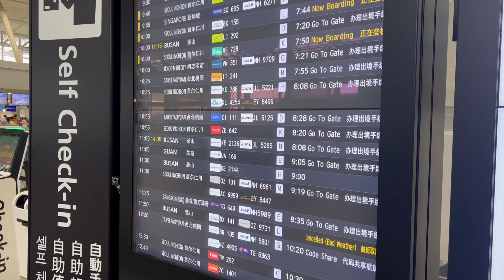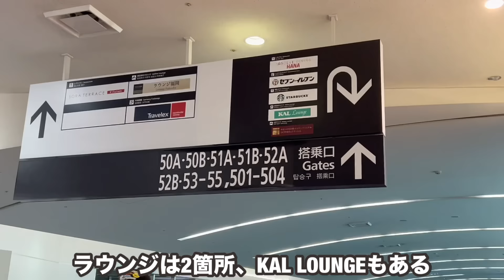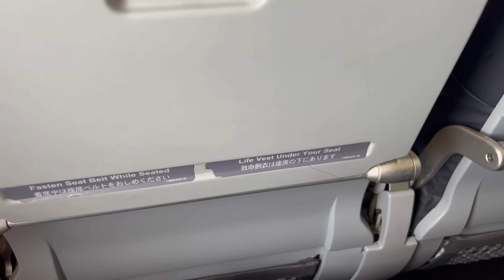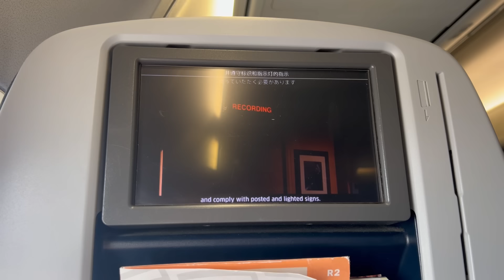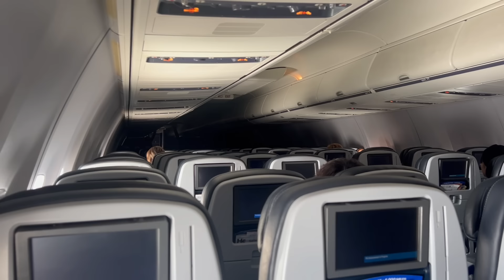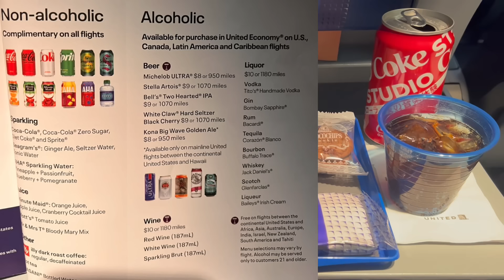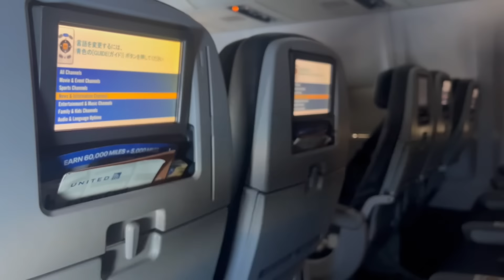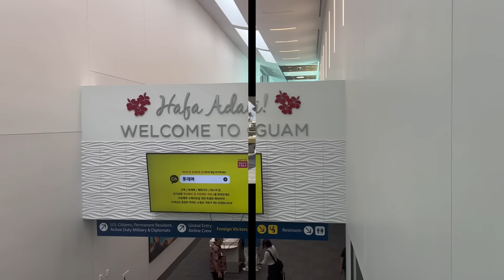【撤退決定】搭乗率1割！？日本🇯🇵からの国際線でトップレベルに悲惨な搭乗率の路線を利用すると...福岡→グアム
【会社/Company】United Airline
【機体/Type】B737-800
【区間/Section】FUK🇯🇵→GUM🇬🇺
【クラス/Class】Economy
【ラウンジ/Lounge】LOUNGE Fukuoka